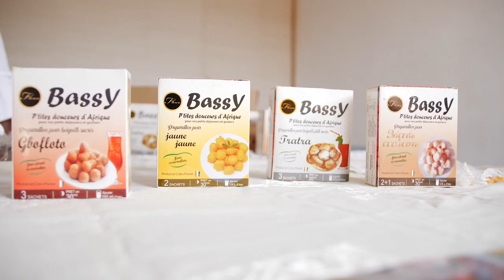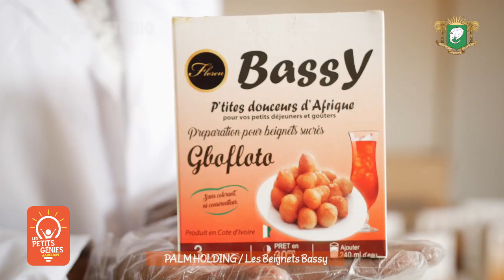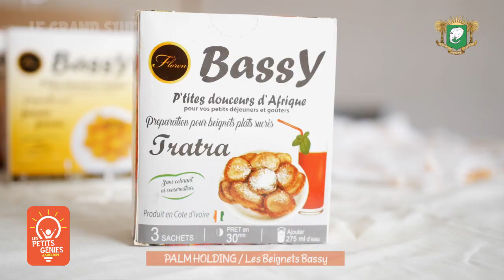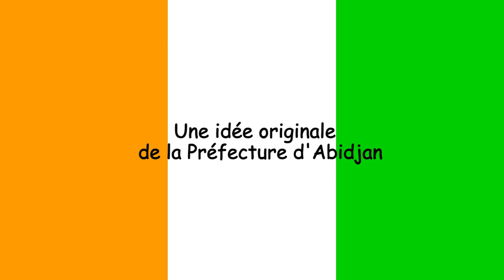« LES PETITS GÉNIES D’ABIDJAN » No2: Christelle Essim , créatrice de « gboflotos » modernes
Regarder des gestes et des objets de la vie de tous les jours et les reingénier , c’est ce qu’a fait Christelle Essim.

Cette jeune fille entrepreneuse s’est investie dans la modernisation des beignets de notre enfance. Résultat: vous pouvez cuisiner et vous offrir les gboflotos, tratras, jaune-jaune en 10 minutes .

Elle fait pour vous tout le processus de fermentation, de dosage, de mixage , de malaxage, le tout enfermé dans une petite boite de 1.500 frs CFA.

Elle a subi des moqueries lorsqu’elle s’est investie dans les gboflotos. Mais aujourd’hui, tous ses 04 produits s’arrachent dans les rayons de supermarchés .

Un génie , c’est celui qui voit une opportunité où tout le monde ne voit que  néant, saleté , difficulté ou inutilité. Un génie, c’est la personne qui perçoit le besoin futur quand il n’y a aucune nécessité présente .

Suivez son art dans cette vidéo et .bon appétit.

VINCENT TOH BI IRIÉ,
Préfet Hors Grade,
Préfet de Région,
Préfet d’Abidjan